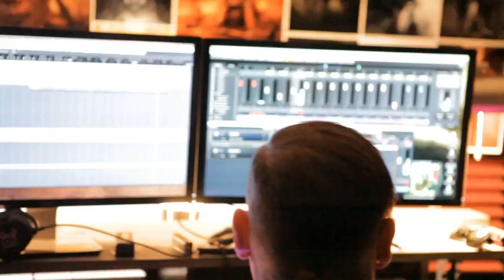Hellblade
Diario degli sviluppatori